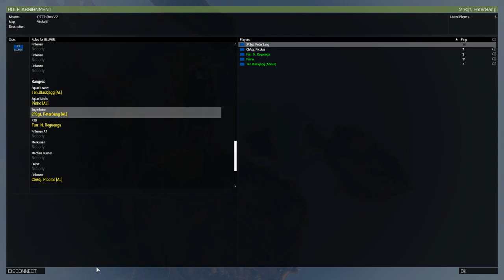Arma 3 | Armalusa | Op. Suomi | Semana 5 | Logística